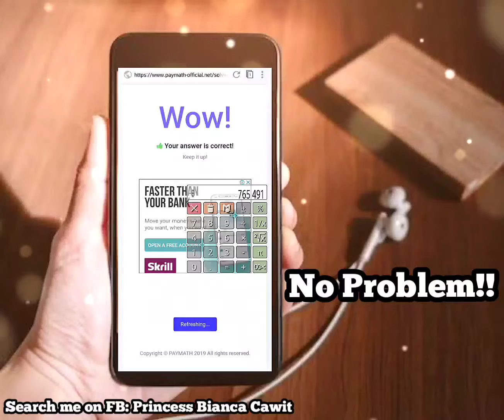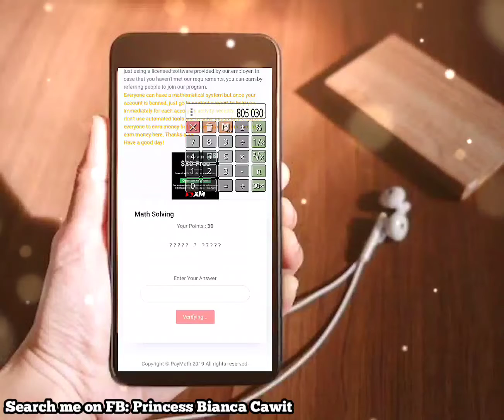PayMath Legit since 2019 | Earn Dollar by Solving Math.